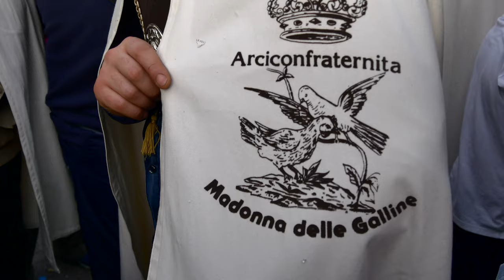Tamorre and folk music at Pagani "Madonna delle galline" feast - Pagani 4K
This video is about the Chickens' Madonna feast in Pagani  : an ancient worship in Southern Italy